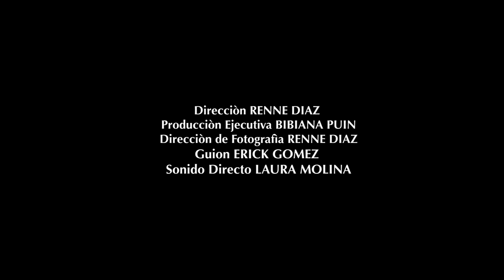A ESCOBAZOS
Cortometraje Producido para IMAGINATON / el Festival de Cortos de Bogota BOGOSHORT 2017